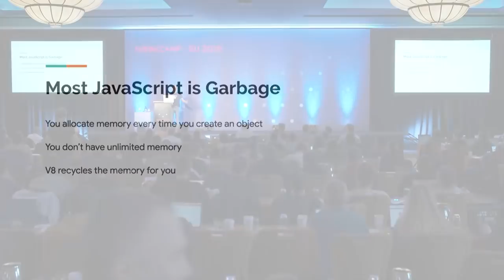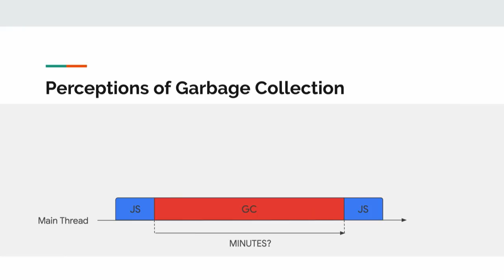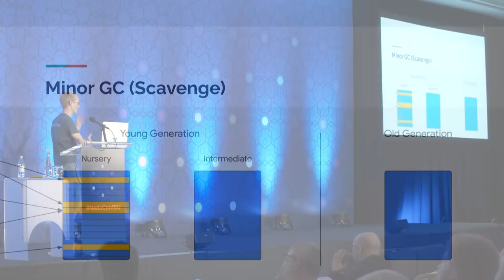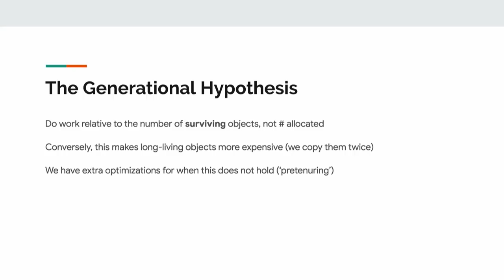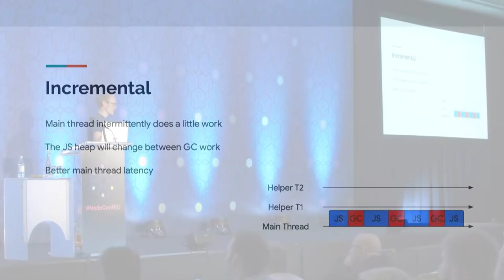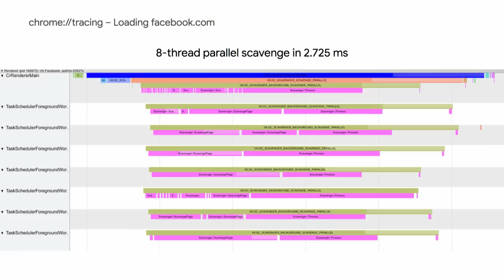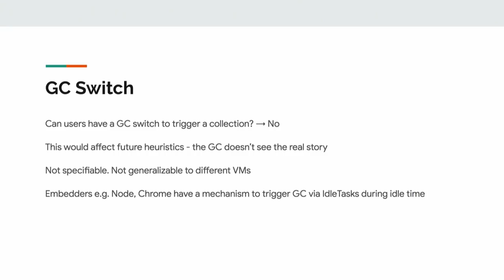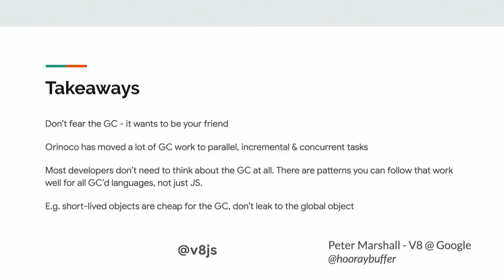Orinoco: The new V8 Garbage Collector Peter Marshall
About three years ago we started to work on a new garbage collector for V8, codename Orinoco. Orinoco is a high-performance, low-latency, mostly parallel and concurrent garbage collector. Instead of developing Orinoco behind a flag, we changed the old V8 garbage collection codebase on the fly and landed its features incrementally to allow developers and users benefit immediately.

This talk will explain the main Orinoco features, its implementation challenges, and which classes of applications and programming patterns will benefit the most from the new garbage collection architecture.